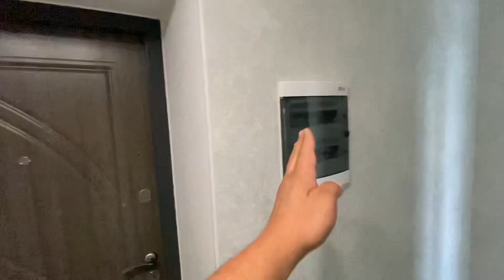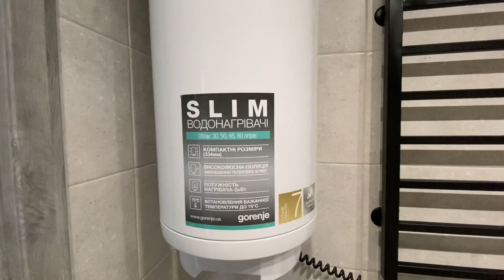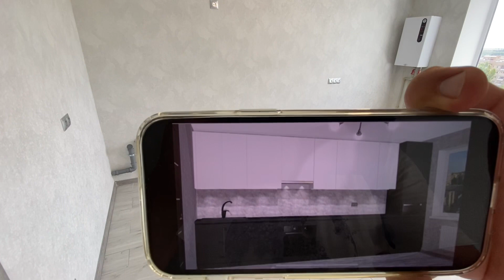Огляд 1кімнатної квартири з ремонтом 🔑 59 000$🔥 м.Вінниця 🏢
1-кімнатна квартира  - ЖК Prestige Hall 🏨

🔍 м.Вінниця | Юності 16-б

Здана секція ✅️

🪐11-ий поверх в 12-ти поверховому будинку

◾️Площа 43 м2

🔑 зроблено ремонт | встановленно меблі
🔥Ціна 59 000$ 🎉
Інформація по Житловому Комплексу ⬇️
 ✔️Ландшафтний дизайн території 🌳

 ✔️ Відеонагляд 🎥

 ✔️ Зручне розміщення 🌍

 ✔️ Розвинена інфраструктура 🏞

 ✔️ Дитячі майданчики 🏓

 ✔️ Спорт-майданчик  🏋️‍♂️
 ✔️Паркомісця на загальній парковці закритого типу 🚘

✔️ Також є наявності :

1 - кімнатні | 2 - кімнатні | 3 кімнатні квартири

➡️Телефонуйте , бронюйте та купуйте

😃Всім гарного дня !